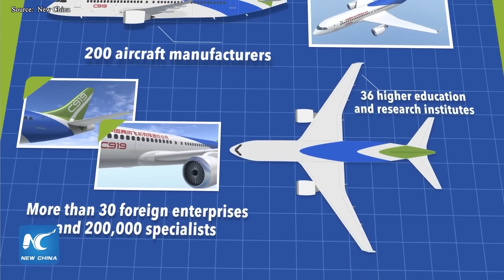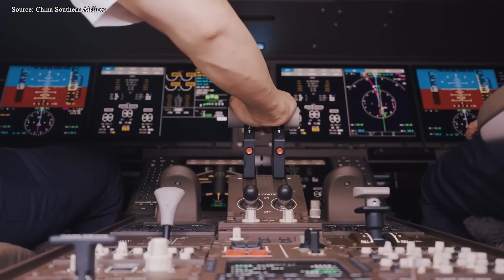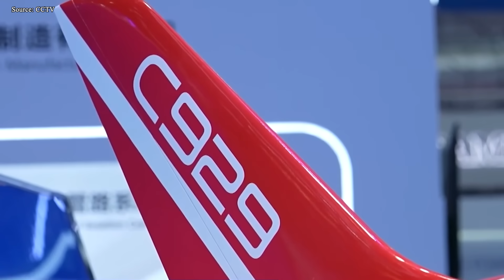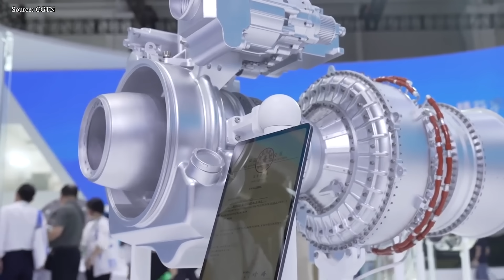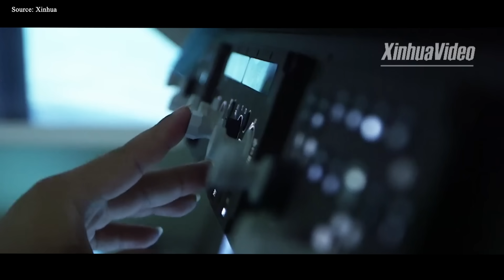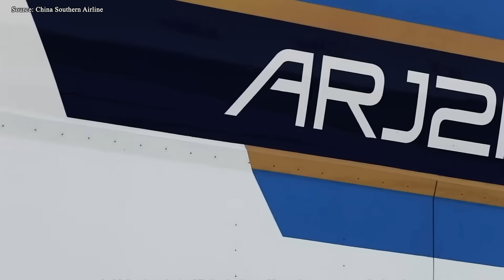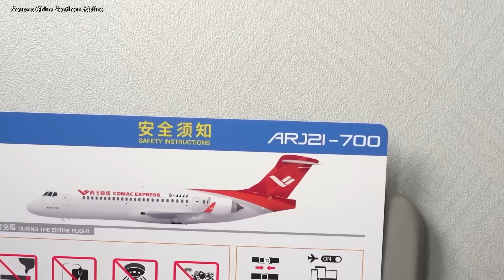This Is Why COMAC C929's Engine Outsmarted Boeing & Airbus!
00:00 Intro
00:55 Push to end dependence
04:25 What makes CJ-2000 stand out?
09:07 Market For Chinese Aircraft
12:00 The Future of China’s Aviation Industry
Until now, the West has remained confident that China’s ambitions in commercial aviation — through Comac and its aircraft like the C 9 1 9 and C 9 2 9 — would never truly threaten their decades-long monopoly. After all, even China’s most advanced jets still rely heavily on Western technology, such as the Leap 1C engine from CFM that powers the C 9 1 9. But now, something that could completely change the game has emerged. AECC, a state-owned Chinese aerospace and defense conglomerate, has unveiled the CJ 2000 — a next-generation jet engine described could directly challenge the performance and modernization of Western aircraft.
Yet, can China’s CJ 2000 truly achieve that? How can it surpass the rivals? Let’s find out.
Push to end dependence
For years, China has relentlessly pursued its dream of building its own commercial aircraft, with Comac (the Commercial Aircraft Corporation of China) serving as the driving force behind this ambitious effort. Its goal has never changed: to challenge the long-standing dominance of Boeing and Airbus with passenger jets proudly labeled “made in China.”
Yet, the road to achieving that ambition has been anything but easy. The first major milestone came in the form of the C 9 1 9 — a narrow-body aircraft designed to compete directly with the Boeing 7 3 7 and Airbus A3 20. On paper, the C 9 1 9 matches its Western rivals in size and capacity, and it’s promoted as a more cost-effective option, especially for Chinese airlines. However, this flagship aircraft still hasn’t escaped the shadow of dependence. Despite being branded as a “domestic” jet, the C 9 1 9 relies heavily on imported Western components — from avionics systems and landing gear to the Leap 1C engines produced by CFM International, a joint venture between General Electric and Safran. This means China still has not yet gained full control over its core supply chain.
In spite of that, Comac achieved a historic milestone when the C 9 1 9 officially entered commercial service and even completed its first international flight to Hong Kong — a symbolic step forward for China’s aviation industry. Unfortunately, this narrow-body aircraft failed to obtain certification from the FAA and E A Sa — the two gold standards that every commercial aircraft must meet before entering global markets.
Just when it seemed there was little hope left, Shanghai instead set its sights even higher with the C 9 2 9, a wide-body aircraft positioned to compete directly with the Boeing 7 8 7 and Airbus A3 50. Initially, the project was a joint venture between China and Russia under the name CR9 2 9, with Beijing handling production while Moscow took charge of design and engineering. But after Russia was hit with a wave of Western sanctions due to the war in Ukraine, Comac was forced to take full control of the project, renaming it C 9 2 9 and continuing development independently in Shanghai.